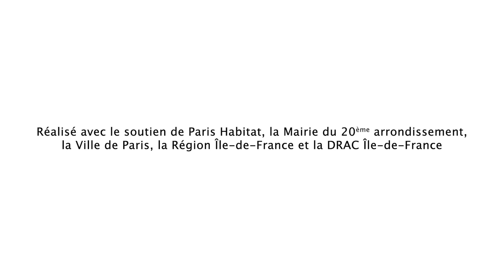ZEF #19 THEATRE d'AILES ARDENTES - avec Ktha Cie - Paris 20e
Théâtre d'Ailes Ardentes investit le quartier des Amandiers, Ménilmontant, Paris 20e, avec des propositions diverses dans l'espace public : CAFÉ POÉSIE NOMADE / AUJOURD'HUI Lecture Performative / CÉRÉMONIE DE CAFÉ

avec Frédéric Etcheverry, Charles Piquion, François Essindi, Claire-Monique Scherer, Magali Pietri, Rodrigo Ramis, et invités

octobre 2021 - un accueil de la KTHA Cie